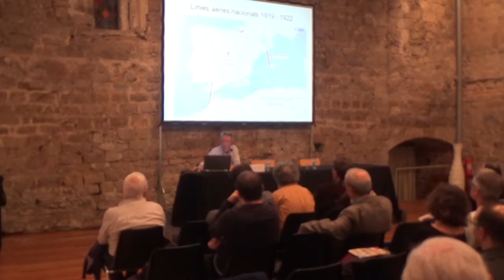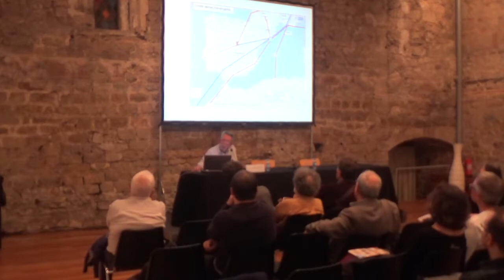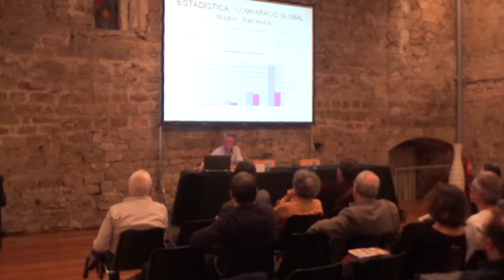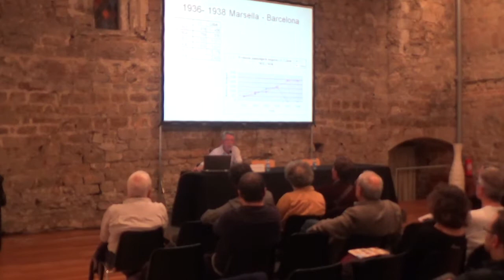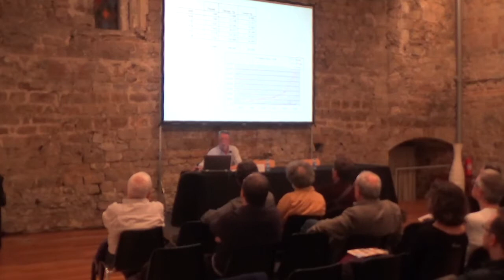"Història dels aeroports de Barcelona i de les línies aèries que hi operen de 1931 a 1936"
A càrrec de Lluís Corominas Bertran
Dins del marc del Diàlegs d'Historia Urbana i Patrimoni
Sala Martí l'Humà. MUHBA Plaça del Rei